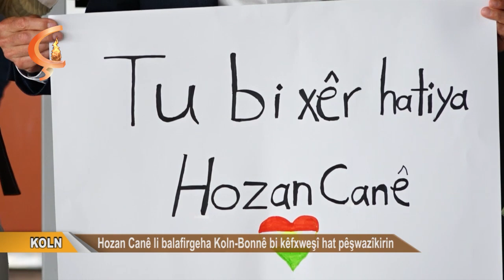KOLN | Hozan Canê li balafirgeha Koln Bonnê bi kêfxweşî hat pêşwazîkirin